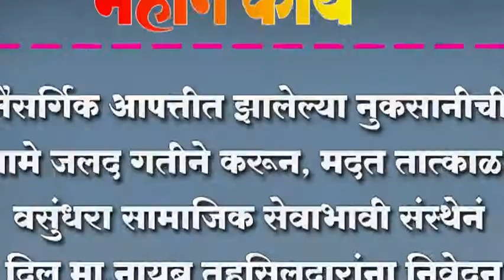नैसर्गिक आपत्तीत झालेल्या नुकसानीची पंचनामे जलद गतीने करून, मदत तात्काळ करा;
नैसर्गिक आपत्तीत झालेल्या नुकसानीची पंचनामे जलद गतीने करून, मदत तात्काळ करा; वसुंधरा सामाजिक सेवाभावी संस्थेनं दिल मा.नायब तहसिलदारांना निवेदन